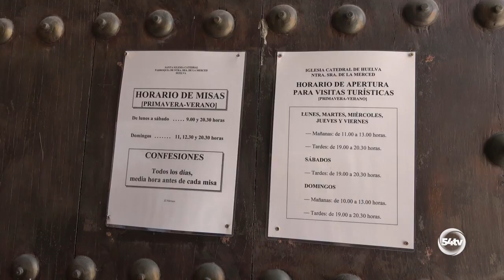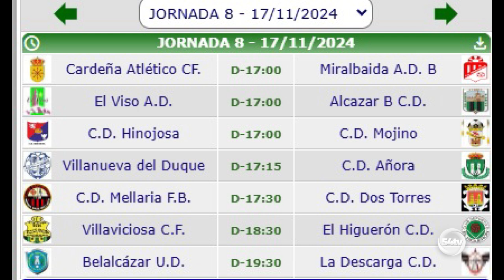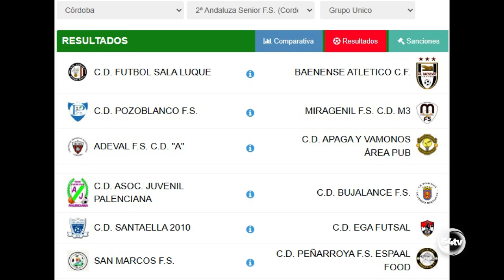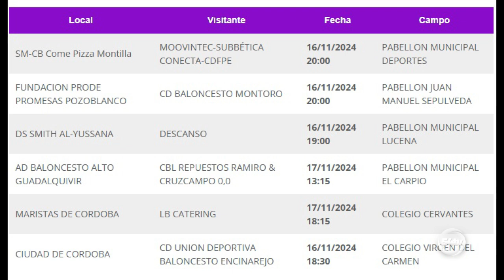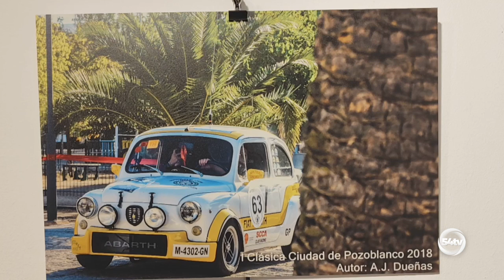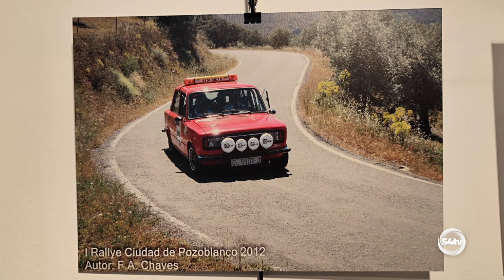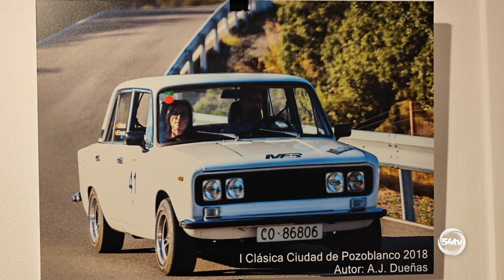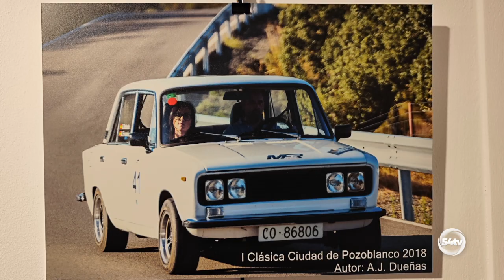DEPORTES VIERNES 15 NOVIEMBRE